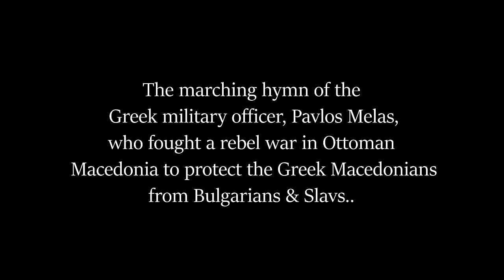Greek Military March of Pavlos Melas - Εμβατήριον Παύλου Μελά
Composed by Giannis Spanos